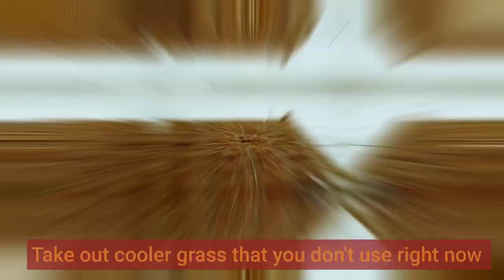Making moss stick from cooler grass ! 😃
This video is going to show you how to use waste material(cooler grass) in making a moss stick with 0 money 💸😉 .